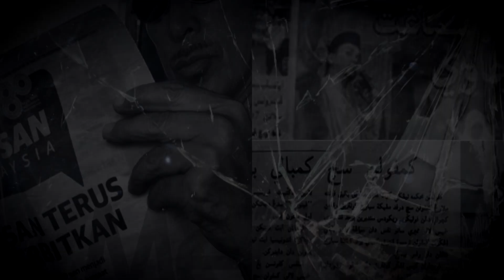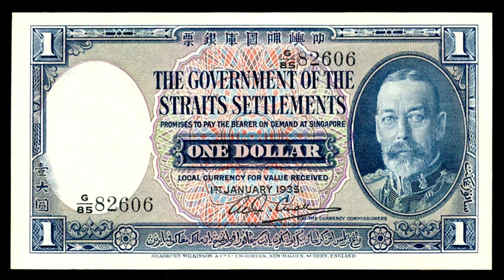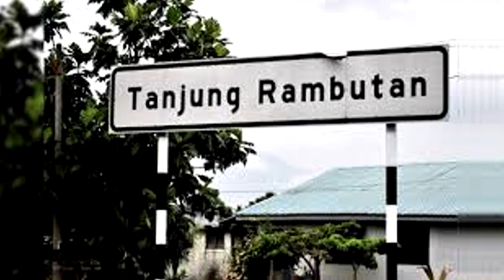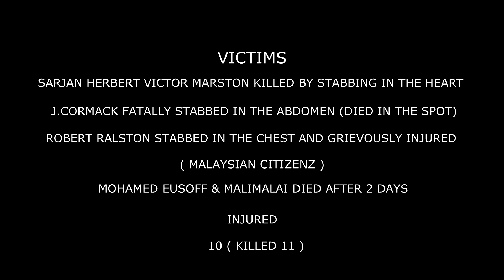The Brutal Murderer Mat Taram ( Utoh ) Killed 11 Peoples In Malaysia / Karadam Channel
Its About Mat Taram bin Sa'al (alias Utoh) was an Indonesian mass murderer who killed eleven people and wounded ten others on a Kuala Lumpur-bound train and a kongsi near Bangi, Malaysia on October 9, 1947. He was acquitted by reason of insanity. ( Explained in Tamil ) by Vaithiswaran.

Ovox Records Present
Edited & Music By Dan G .